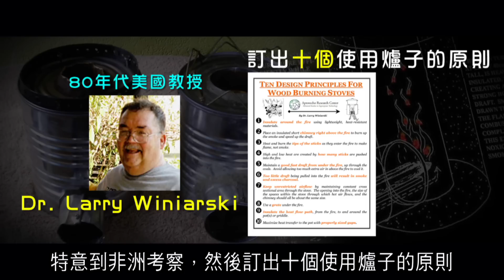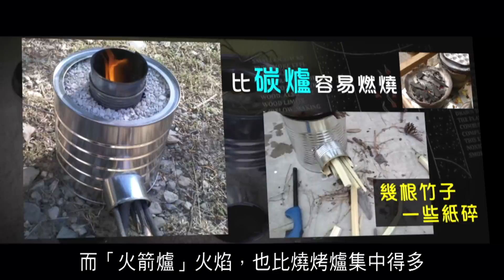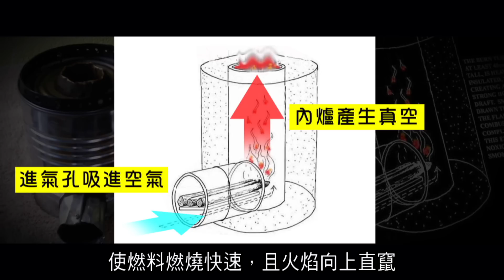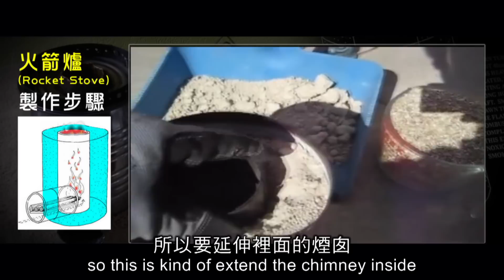2012榮耀盼望 Vol.143 火箭爐簡介